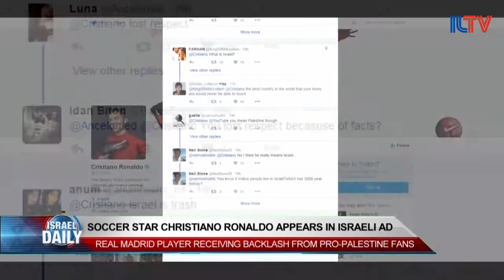ILTV's Morning Briefing - 02/11/2016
Soccer star Christiano Ronaldo appears in an Israeli Ad, A Palestinian rock thrower is killed in clashes with the IDF, an Israeli company is set to begin new testing on revolutionary bone marrow technology, and Israel and India close a $3 Billion arms deal.